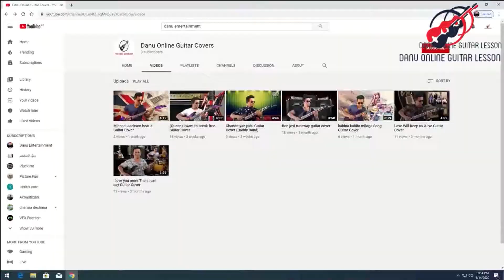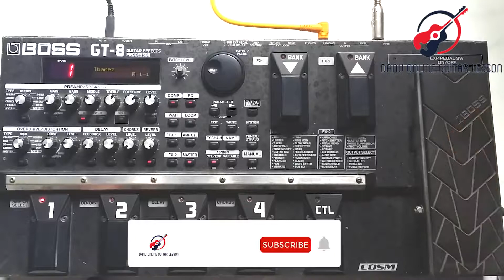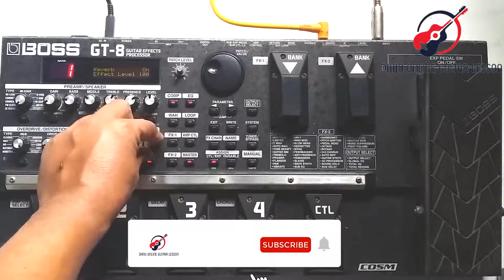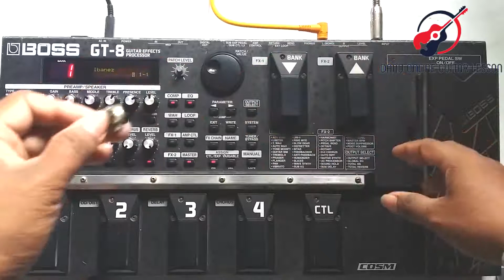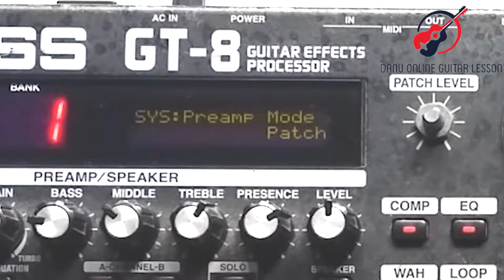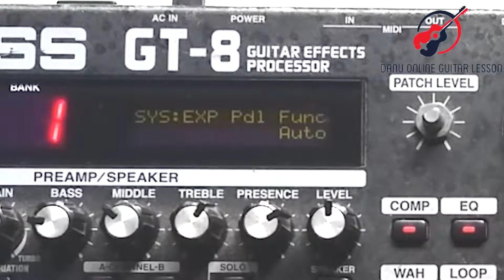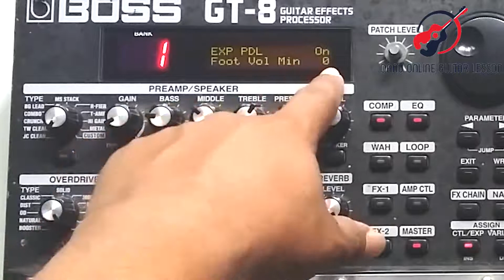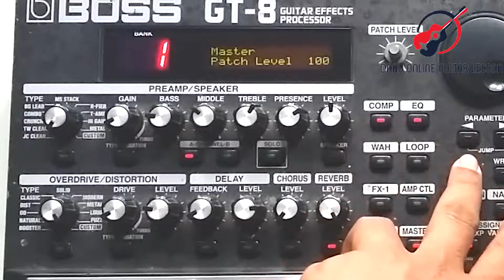EXP Pedal ,All Settings,Repair and All Things